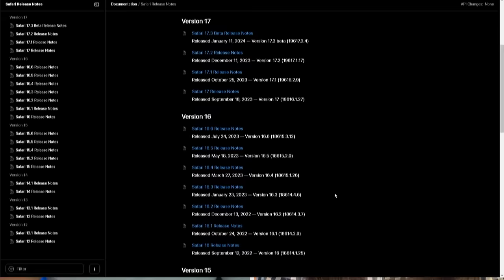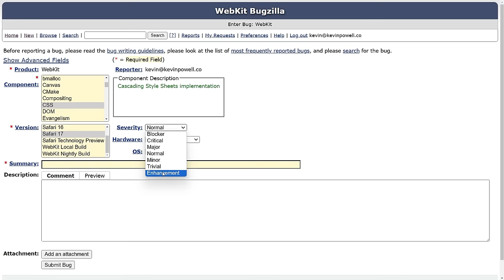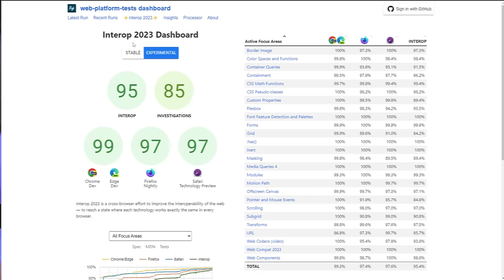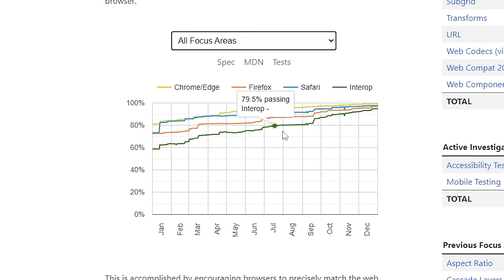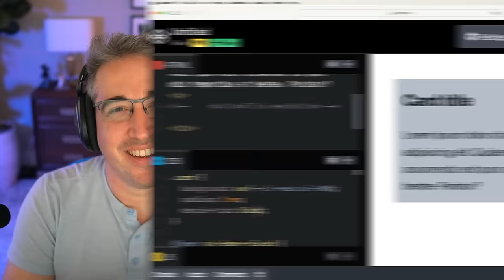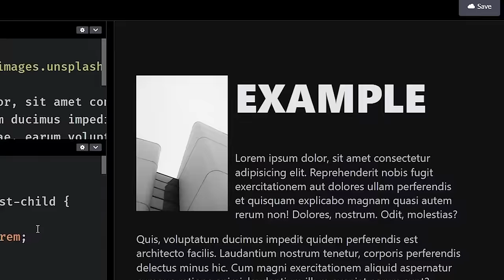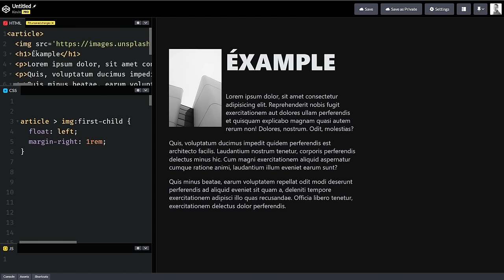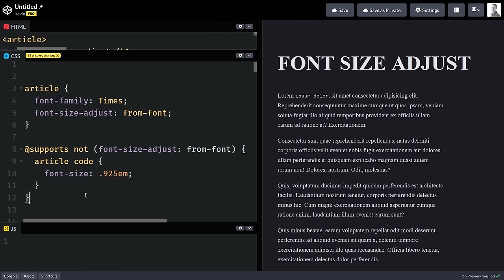Modern CSS, the state of the web, Safari's progress, and more! With Jen Simmons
Jen Simmons was kind enough to have an in-depth talk with me, where we talked about everything from the current state of the web, how we got to where we are now, what Safari and Webkit are up to, a bunch of modern CSS features, and more.